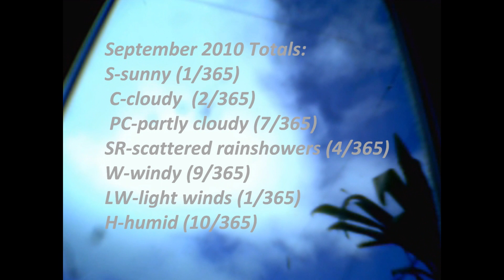Today's Current WE-ther Okinawa 2010 - 10 Sep